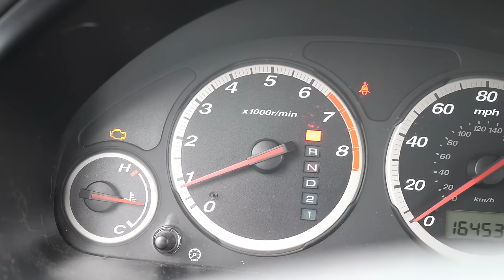ARE WE BREAKING UP??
Follow me everywhere else!